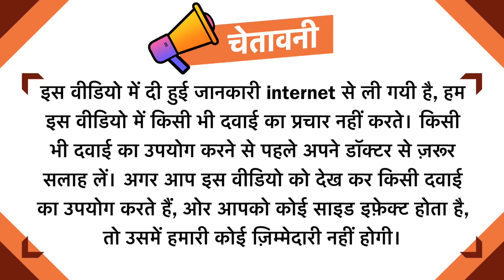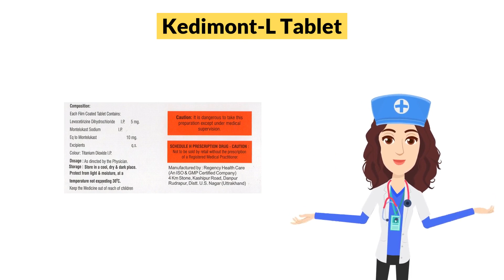Kedimont-L Tablet Uses in Hindi | Side Effects | Dose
Kedimont-L Tablet Uses in Hindi | Side Effects | Dosage